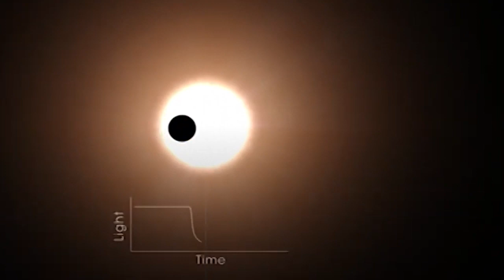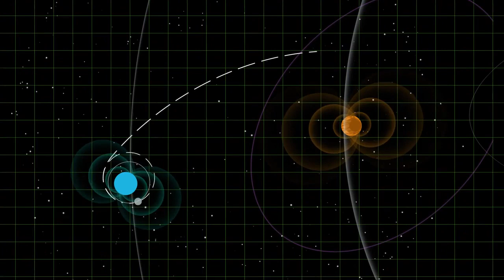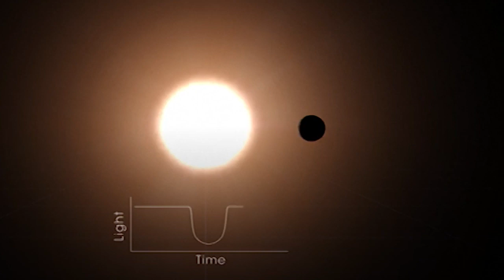NASA'nın Son Keşfi SÜPER DÜNYA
Dünyaya sadece 31 ışık yılı uzaklıkta yeni bir gezegen keşfedildi. Süper Dünya adı verilen GJ 357 D, üzerinde yaşam barındırması muhtemel bir gezegen.

Daha Kaliteli İçerik Üretebilmemiz İçin Destek Olabilirsiniz